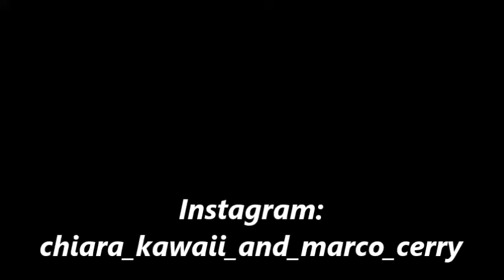FORTNITE STAGIONE 10 - PRIMA PARTITA: HO FATTO UNA BRUTTISSIMA FINE!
In questo video Marco vi mostra la sua prima partita nella nuova Stagione 10 di Fortnite. La modalità di gioco si basa con la lava. Potrete quindi immaginare cosa sarà accaduto... In questo video anche il trailer della stagione appena cominciata. buona visione a tutti/e.